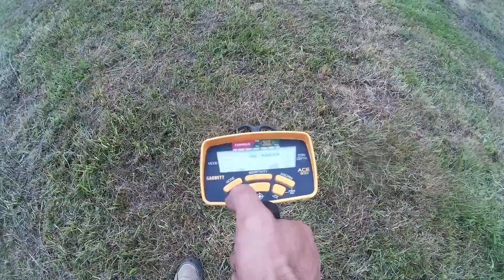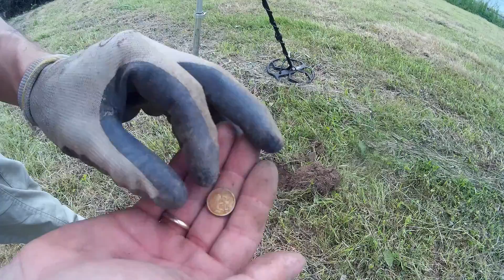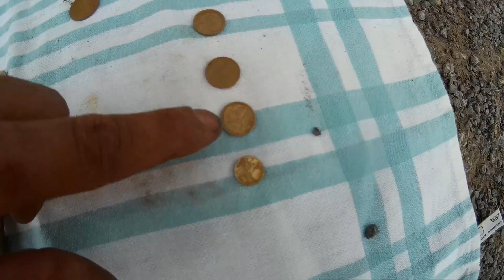Encuentro tesoro inesperado, moneda de plata con detector de metales garrett ace300i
Decimoquinto episodio del canal mi tiempo libre y noveno de la sección de detección.

En este episodio me dispongo a detectar una antigua zona de antigua fiesta, que ya había detectado en dos ocasiones anteriores, y en el que ya casi había agotado las señales de tesoros, en esta aventura lo detecto con mi garrett ace 300i y el nuevo plato karma de 13¨ y me llevo una gran sorpresa, un tesoro inesperado.

Muchas gracias a todos por acompañarme en mis aventuras !!!